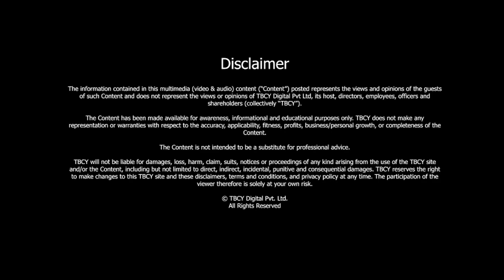Sustainable Products: Need of the Hour | Daniel Tando | TBCY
S4 E240 Daniel Tando, Founder, Ohmmm Care, a Singapore based sustainable personal care brand

00:57- Tell me about your own journey.
03:45- What is behind the name OHMMM.
06:15- Tell me a little bit about why it is important to build sustainable brands and products?
08:17- Tell me a little bit about your product range.
14:04- What have been some of your challenges as you have built home care as a brand?
18:19- There is another myth that goes with sustainable products, which is that it will be much more expensive.

Personal care, cosmetics, nutraceuticals, and many more businesses are adopting sustainability as a trend. Due to increased pollution, depleting natural resources, and global warming, consumers are now more worried about the environment than ever before. Therefore, the two main things that people consider before purchasing any products are natural components and recyclable and biodegradable packaging.

In today’s episode of The Brand Called You, Daniel Tando talks about his brand Ohmmm Care, which is a Singapore based sustainable personal care brand. He also talks about the importance of sustainable products and preserving the ecology.